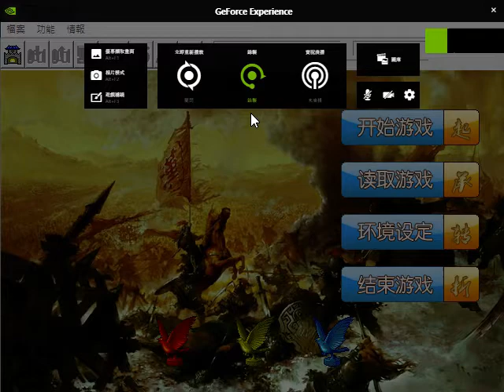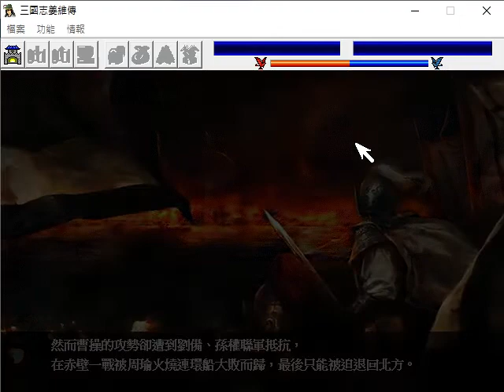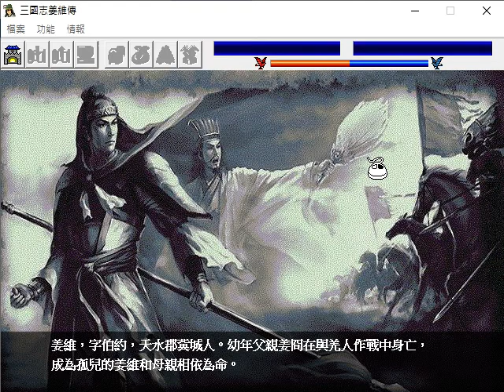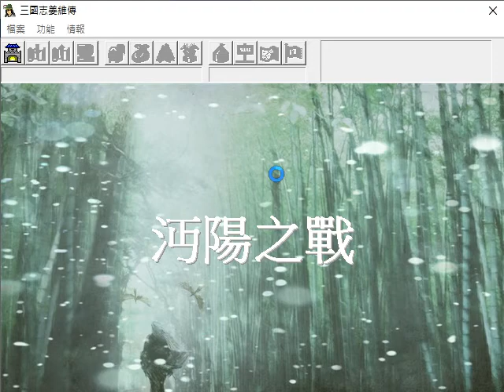《三國志姜維傳》序章：天水麒麟兒 #1 常山趙雲 沔陽之戰